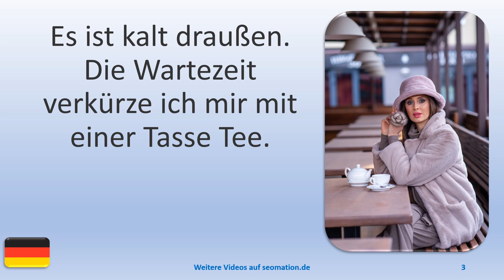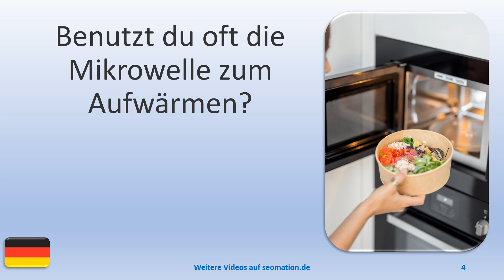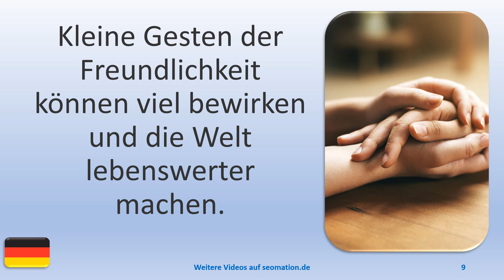▶️10491▶️Ich lerne Deutsch mit Texten und Bildern in unterschiedlichen Situationen. Lies Info unten!